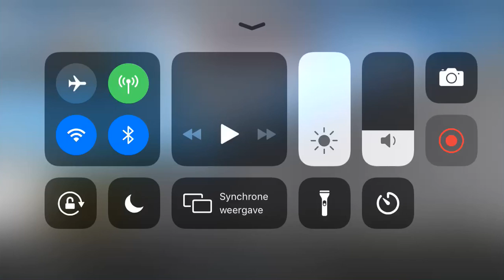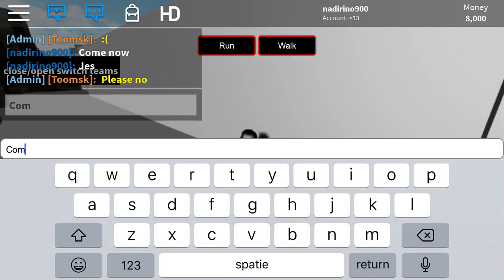Toomsk prison city story